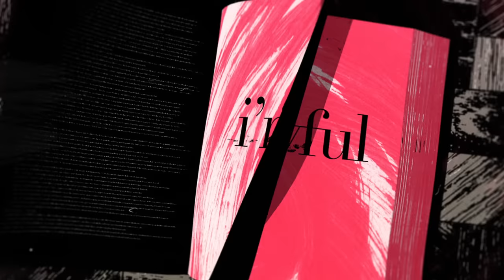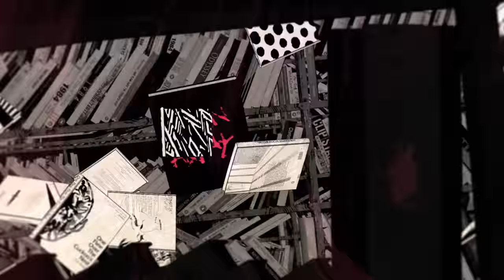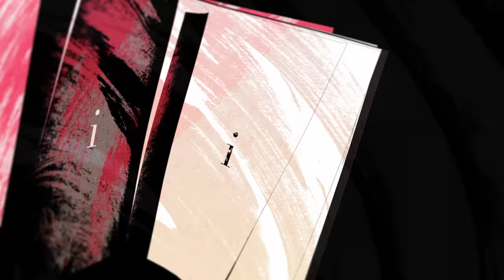twenty one pilots - Cancer (My Chemical Romance Cover) [Official Lyric Video]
twenty one pilots' official lyric video for their cover of My Chemical Romance's song "Cancer" from Rock Sound Presents: The Black Parade.

Aug 15 - Denver, CO @ Ball Arena
Aug 16 - Denver, CO @ Ball Arena
Aug 18 - Salt Lake City, UT @ Delta Center
Aug 21 - Portland, OR @ Moda Center
Aug 22 - Seattle, WA @ Climate Pledge Arena
Aug 24 - Oakland, CA @ Oakland Arena
Aug 25 - Sacramento, CA @ Golden 1 Center
Aug 27 - Los Angeles, CA @ Intuit Dome
Aug 28 - Los Angeles, CA @ Intuit Dome
Aug 30 - Phoenix, AZ @ Footprint Center
Aug 31 - Las Vegas, NV @ MGM Grand Garden Arena
Sep 3 - Austin, TX @ Moody Center
Sep 4 - Houston, TX @ Toyota Center
Sep 6 - Dallas, TX @ American Airlines Center
Sep 7 - Dallas, TX @ American Airlines Center
Sep 10 - Duluth, GA @ Gas South Arena
Sep 11 - Orlando, FL @ Kia Center
Sep 13 - Raleigh, NC @ PNC Arena
Sep 14 - Philadelphia, PA @ Wells Fargo Center
Sep 15 - Baltimore, MD @ CFG Bank Arena
Sep 17 - Newark, NJ @ Prudential Center
Sep 18 - Brooklyn, NY @ Barclays Center
Sep 20 - Boston, MA @ TD Garden
Sep 21 - Boston, MA @ TD Garden
Sep 25 - Montreal, QC @ Bell Centre
Sep 27 - Toronto, ON @ Scotiabank Arena
Sep 28 - Cleveland, OH@ Rocket Mortgage Fieldhouse
Sep 29 - Detroit, MI @ Little Caesars Arena
Oct 1 - Chicago, IL @ United Center
Oct 2 - Chicago, IL @ United Center
Oct 4 - Columbus, OH @ Nationwide Arena
Oct 5 - Columbus, OH @ Nationwide Arena
Oct 6 - Columbus, OH @ Nationwide Arena
Oct 8 - Indianapolis, IN @ Gainbridge Fieldhouse
Oct 9 - Nashville, TN @ Bridgestone Arena
Oct 10 - St. Louis, MO @ Enterprise Center
Oct 12 - Minneapolis, MN @ Target Center
Nov 17 - Auckland, NZ @ Spark Arena
Nov 19 - Melbourne, AU @ Rod Laver Arena
Nov 21 - Brisbane, AU @ Brisbane Entertainment Centre
Nov 24 - Sydney, AU @ Qudos Bank Arena
Jan 16 - Bogotá, CO @ Coliseo MedPlus
Jan 19 - Santiago, CL @ Estadio Bicentenario La Florida
Jan 22 - Curitiba, BR @ Pedreira Paulo Leminski
Jan 24 - Rio De Janeiro, BR @ Farmasi Arena
Jan 26 - São Paulo, BR @ Allianz Parque
Jan 29 - Buenos Aires, AR @ Movistar Arena
Feb 20 - Mexico City, MX @ Foro Sol
Feb 22 - Guadalajara, MX @ Estadio 3 de Marzo
Feb 24 - Monterrey, MX @ Estadio Banorte
Apr 7 - Hamburg, DE @ Barclays Arena
Apr 8 - Berlin, DE @ Uber Arena
Apr 9 - Lodz, PL @ Atlas Arena
Apr 12 - Prague, CZ @ O2 Arena
Apr 13 - Vienna, AT @ Wiener Stadthalle
Apr 16 - Zurich, CH @ Hallenstadion
Apr 17 - Bologna, IT @ Unipol Arena
Apr 21 - Madrid, ES @ WiZink Center
Apr 22 - Barcelona, ES @ Palau San Jordi
Apr 24 - Lyon, FR @ LDLC Arena
Apr 27 - Munich, DE @ Olympiahalle
Apr 28 - Milan, IT @ Forum
Apr 30 - Amsterdam, NL @ Ziggo Dome
May 1 - Cologne, DE @ Lanxess Arena
May 2 - Paris, FR @ Accor Arena
May 5 - Glasgow, UK @ OVO Hydro Arena
May 6 - Birmingham, UK @ Resorts World Arena
May 8 - Belfast, UK @ SSE Arena Belfast
May 9 - Dublin, IE @ 3Arena
May 11 - Manchester, UK @ AO Arena
May 13 - London, UK @ The O2
May 14 - London, UK @ The O2

animation by Tantrum Content